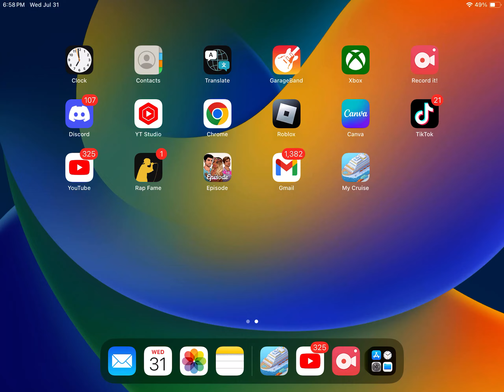My cruise(37 subscribers special)